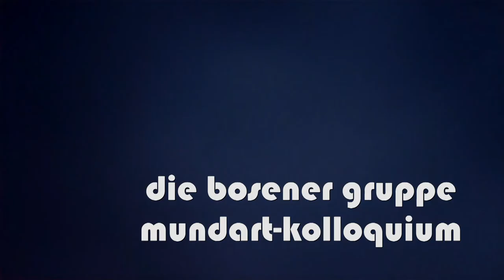Mundartbeitrag für Literaturweg von Johannes Kühn. Ein Film der Bosener Gruppe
Diesen Beitrag schrieb Johannes Kühn auf Bitten von Georg Fox für den Püttlinger Literaturweg. Prof. Johannes Kühn ist Gründungsmitglied der Bosener Gruppe. Sein literarisches Schaffen ist das Werk eines fleißigen und in den frühen Jahren bisweilen verkannten Dichters. Dadurch, dass er sein Erleben in lyrische Sprache fasst, befreit er sich von Bedrängnissen und schafft eine eigene imaginierte Welt. Das Dorf ist dann nicht mehr das im Saarland gelegene Hasborn/Tholey, sondern es ist das Dorf des Dichters Johannes Kühn. Kühn werden viele hochrangige Preise verliehen. Er ist Kulturpreisträger des Saarlandes und Ehrenbürger seines Heimatortes. Am Dorfbrunnen von Hasborn hat man ihm ein Denkmal errichtet. An den Sitzungen der Bosener Gruppe nahm der Autor seit der Gründung regelmäßig teil.